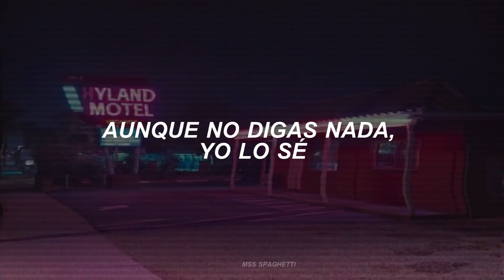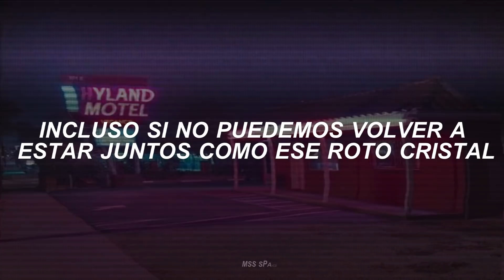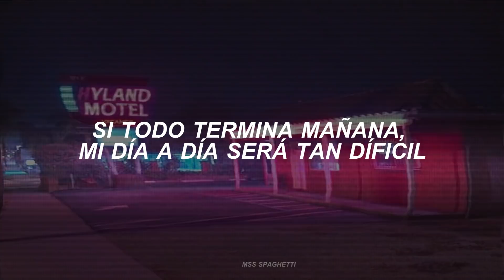EXID // Lady; sub español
EXID (이엑스아이디) - 내일해 (LADY) audio
traducido al español
sub español
Hani, Junghwa, L.E, Hyerin, Sojin

EXID (이엑스아이디) - 내일해 (LADY) Lyrics

(Come On Ladies)
Comeback To Me Back To Me Back Boy
(Come On Ladies)

Ajigdo nan ne ap-e seoissji
Momyeonhago sip-eun mam keojyeoissji
I Can Feel About Ur Feeling
Ileon nega miwo Can’t You Feel It?
Mwoga geuli geubhae No No No
Daehwajocha moshae No No No
Naega neol butjab-eul sidojocha moshage gune
Chisahae jinjja neo wae ileohge mos dwae

Woo malhaji anh-ado neukkyeojyeo
Geuleoji malgo nal an-ajwo

(yeogiseo geuman du)jan mal-eun malgo dasi dol-abwa My Baby
Baby Just Stop Baby Just Stop

Ijen naega jigyeoungeoni geunyang silh-eojingeoni
Geumandujan mal moshae andal-i nangeoni

Oneulmalgo naeilhae naeilhae naeilhae OR
Ttag haluman Babe Babe Babe OR OR

Silh-eo geuleon ne pyojeong
Amuli saeng-gaghaedo igeon anilaedo
Nan mos bad-adeul-yeo

Jigeum-ilado Rewind sikyeojwo
Deoneun an mul-eulge ne chaeg-im
Kkaejin yulicheoleom an butdeolado
Naega but-yeobolge Let’s Get It

Woo geuleon malhaji mal-ajwo
Geunyang jangnan-ieossda malhaejwo

(yeogiseo geuman dul) saeng-gag-eun malgo dasi dol-abwa My Baby

Ileohge naeil-i jinamyeon
Maeil-i himdeul geos gat-a
Amu jisdo hajima
Sigan-i gyesog heulleogandaedo
Neon naege neon naege You Are Ma Ba Babe

Baby Let’s Get It Boy Don’t Fake It
Dum Muh Dum Muh Dum

Dum Muh Dum Muh Dum Dum Dum